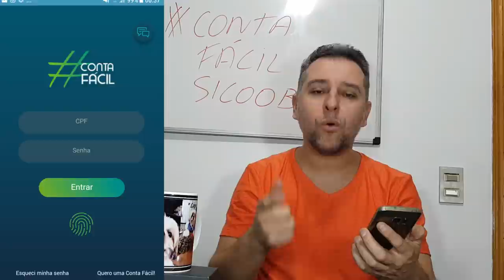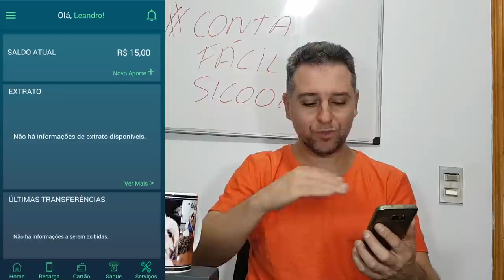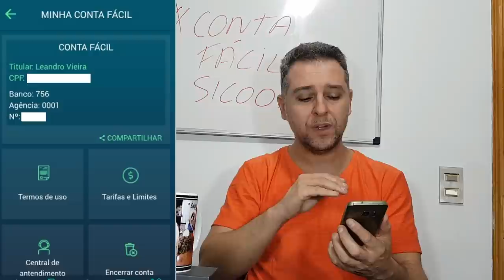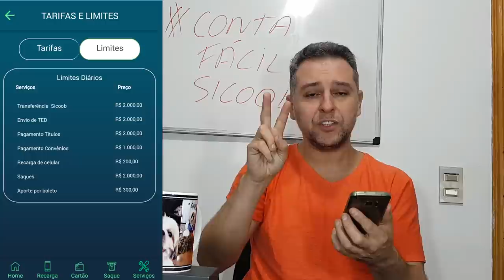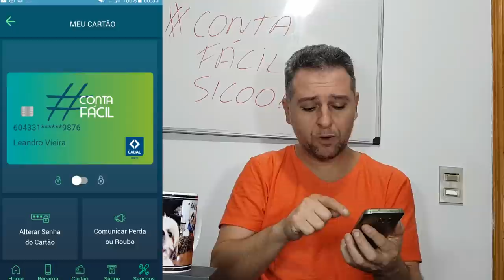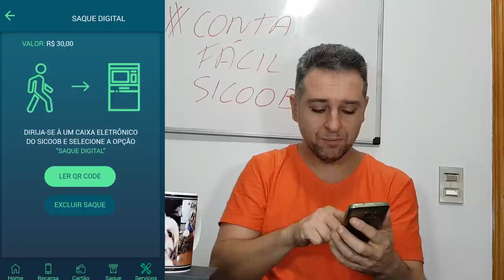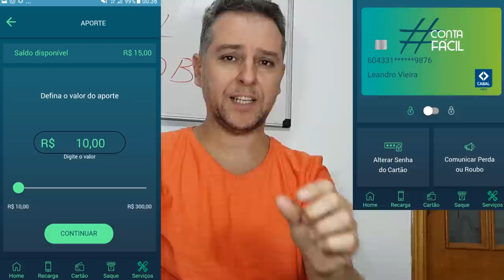💳CONTA FÁCIL SICOOB + CARTÃO BANDEIRA CABAL,VALE A PENA ESTA CONTA CORRENTE DIGITAL?